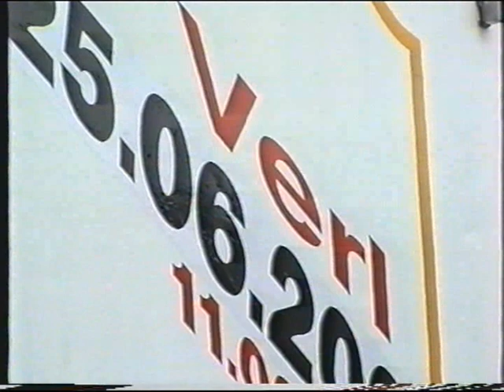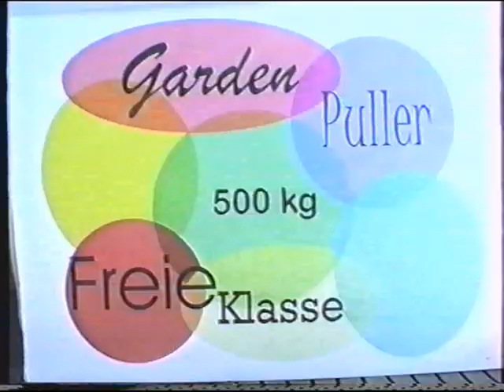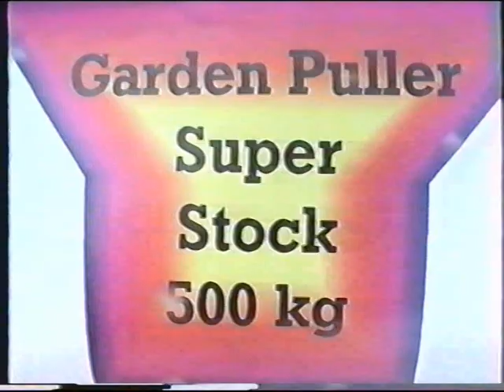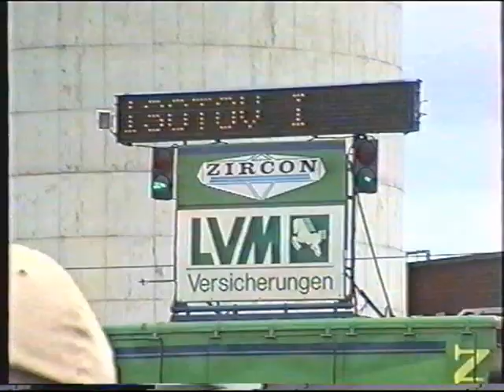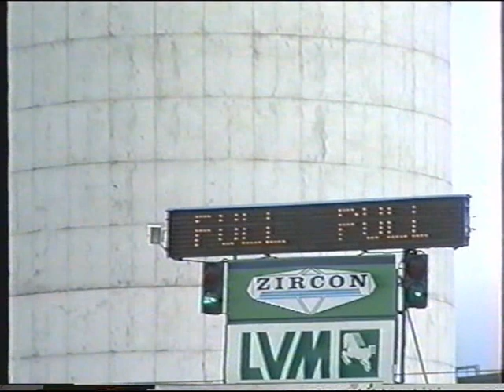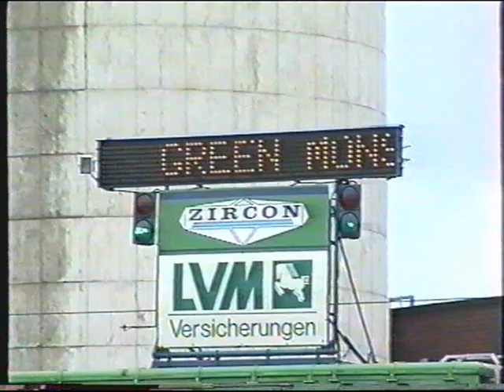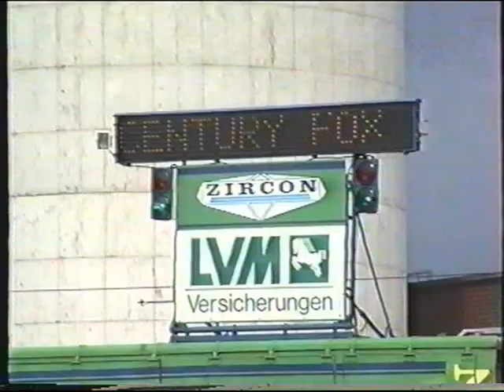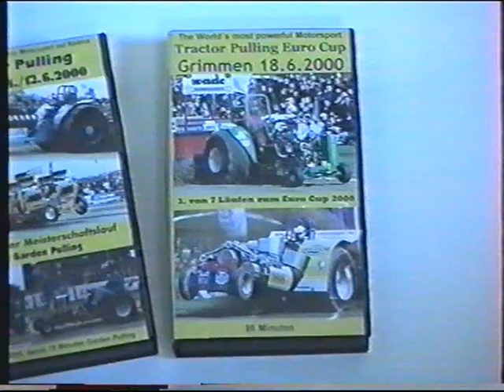Tractor Pulling Verl (D) 2000 by Jens Nieting